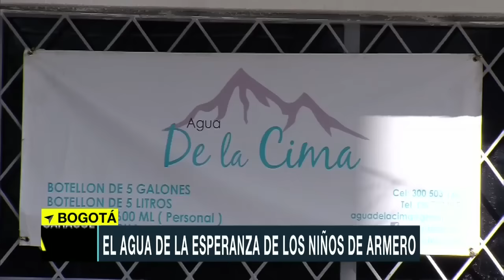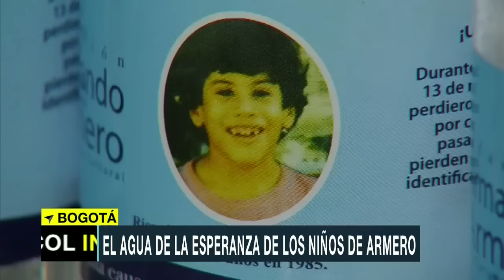Con botellas de agua buscan a los niños perdidos de Armero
Fundación Armando Armero intenta que las madres se reúnan con sus hijos perdidos en la avalancha, que se sabe fueron rescatados pero se perdió su rastro.